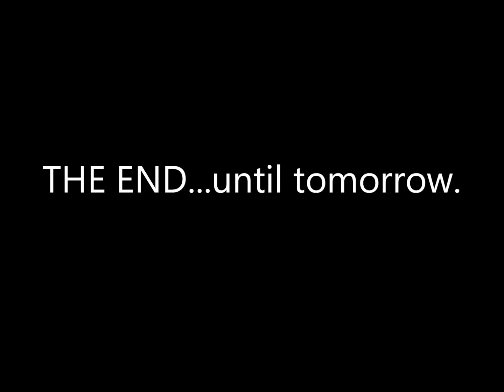October 24 Clips from Diesel & Rae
An excess of clips from the show for you to enjoy.